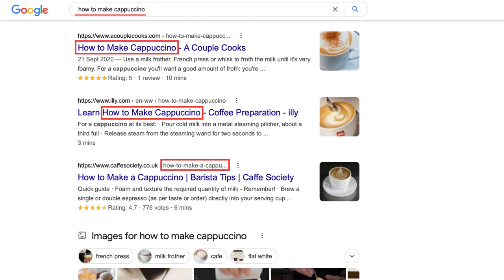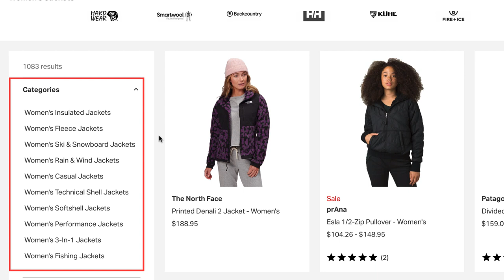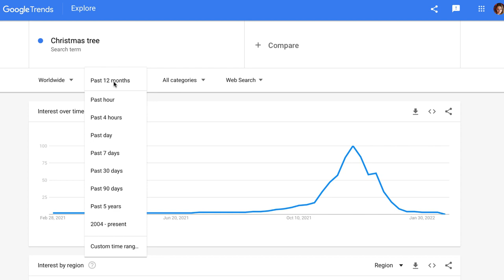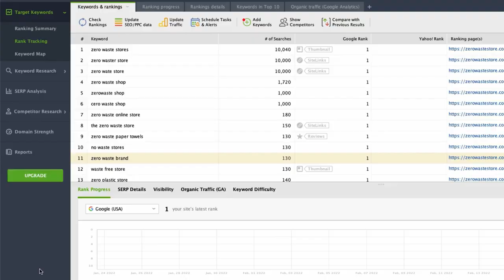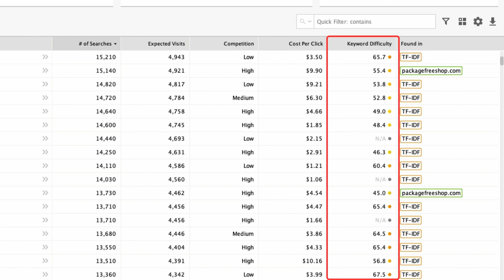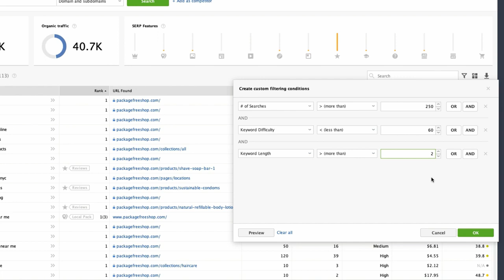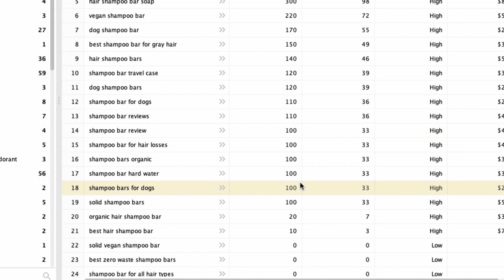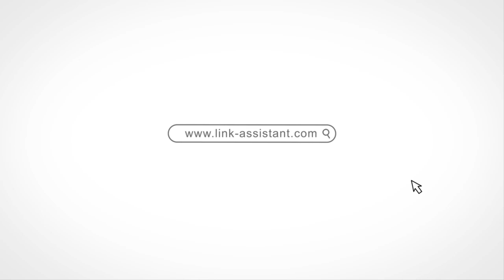Guía de Investigación de Palabras Clave: De la A a la Z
⚒ RECURSOS ÚTILES
Cómo realizar una investigación de palabras clave: Guía de SEO en 2023 [en inglés]

En este video, te mostraremos cómo realizar una investigación de palabras clave y enfocar tus esfuerzos en aquellas palabras clave que realmente importan y pueden generar más tráfico y beneficios en el futuro.

Para tu comodidad, hemos dividido el proceso de investigación de palabras clave en siete pasos. Desde crear una lista de palabras clave base hasta construir un mapa de palabras clave y monitorear los resultados.

Paso #1. Crea una lista de palabras clave base
Aquí es donde comienza el proceso de generación de ideas de palabras clave. Las palabras clave base te ayudarán a iniciar el proceso de generación de más palabras clave.

Paso #2. Elige las herramientas de SEO a utilizar
Te mostraremos cómo utilizar el Planificador de Palabras Clave de Google Ads, la Consola de Búsqueda de Google, las Tendencias de Google, el Rastreador de Clasificación de SEO PowerSuite + Reddit y los foros de nicho para generar miles de ideas de palabras clave.

Paso #3. Genera tu lista de palabras clave
En esta parte del video, exploraremos algunos de los métodos de investigación de palabras clave en el Rastreador de Clasificación (Explorador TF-IDF, Búsquedas Relacionadas) con más detalle.

Paso #4. Filtra tus datos
Después de generar las ideas de palabras clave, es hora de filtrar tu lista para excluir resultados inútiles. Aquí hablaremos sobre las métricas más útiles según las cuales debes analizar tus palabras clave y elegir aquellas con mayor potencial. Estas métricas incluyen longitud de palabra clave, volumen de búsqueda, dificultad, tráfico esperado, costo por clic.

Paso #5. Prioriza tus palabras clave
Ahora deberás segmentar y priorizar tu selección final de palabras clave para que sean más fáciles de administrar e implementar en tu estrategia de SEO. En esta parte del video, hablaremos sobre los criterios universales para la segmentación SEO: similitud semántica, intención de búsqueda, volumen de búsqueda y competencia. Y, por supuesto, te mostraremos cómo funcionan en la práctica.

Paso #6. Construye un mapa de palabras clave
¿Para qué sirve un mapa de palabras clave? Evita la canibalización de palabras clave. Te mostraremos cómo construir uno utilizando el buen y viejo Excel.

Paso #7. Monitorea los resultados y ajusta tu estrategia
Y finalmente, aprenderás una forma efectiva de monitorear los resultados.

Marcas de tiempo:
00:00 Introducción
01:13 ¿Por qué hacer una investigación de palabras clave?
02:25 Paso #1. Crea una lista de palabras clave base
03:59 Paso #2. Elige las herramientas de SEO
09:54 Paso #3. Genera tu lista de palabras clave
11:14 Paso #4. Filtra tus datos
15:34 Paso #5. Prioriza tus palabras clave
19:17 Paso #6. Construye un mapa de palabras clave
20:50 Paso #7. Monitorea los resultados y ajusta tu estrategia